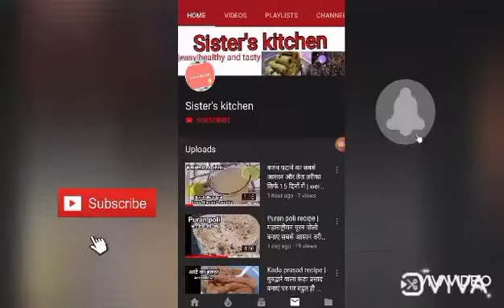भंडारे वाले काले चने की रेसिपी | Masala Chana Recipe In Hindi | Navratri Special - Kale Chane Recipe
Masala Chana Recipe In Hindi | Navratri Special - Kale Chane Recipe | भंडारे वाले काले चने की रेसिपी

Masala Chana Recipe In Hindi
Kala Chana Masala Recipe

ऐसे बनाएं सॉफ्ट मसालेदार स्वादिष्ट सूखे काले चने Masala Chana Recipe In Hindi Kala Chana Masala